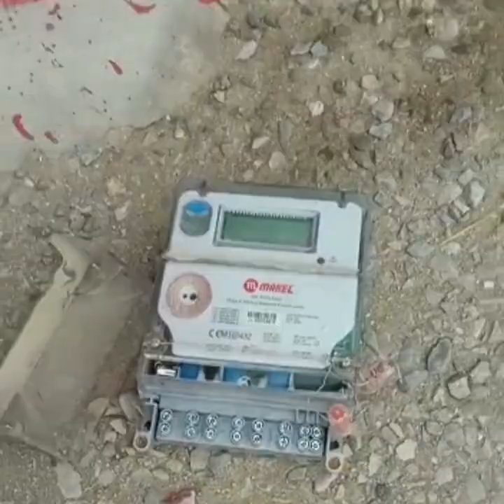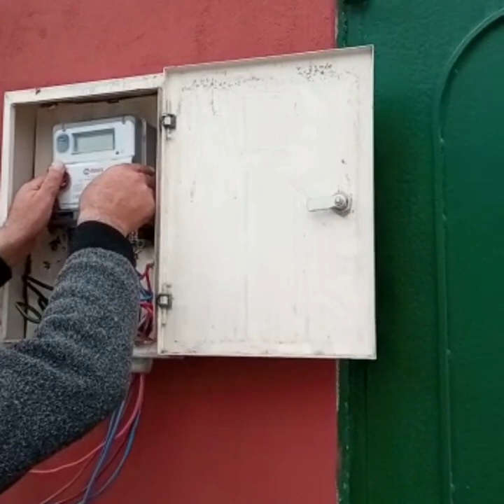"Azərişıq" rəhbərliyindən OPERATİV REAKSİYA! Sayğacı sökülən vətəndaşın şikayəti dərhal həll edildi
"Azərişıq" ASC-nin rəhbərliyi ötən gecə "Demokratik.Az" saytında yayımlanan "Azərişıq" Xəzər rayonunda vətəndaşın sayğacını niyə söküb apardı? - ŞİKAYƏT+foto sərlövhəli xəbərə operativ reaksiya verib. Nəticədə, mayın 5-də Xəzər Rayon Binə qəsəbəsi Hövsan Südçülük Sovxozu ərazisində yaşayan Fərhadov Vidadi İmaməli oğlunun mülkündən çıxarılan elektrik sayğacı geri qaytarılaraq köhnə yerinə quraşdırılıb...
DAHA ƏTRAFLI aşağıdakı linkdə..